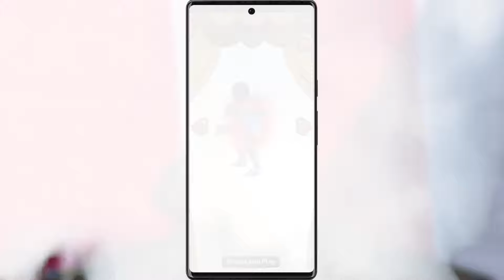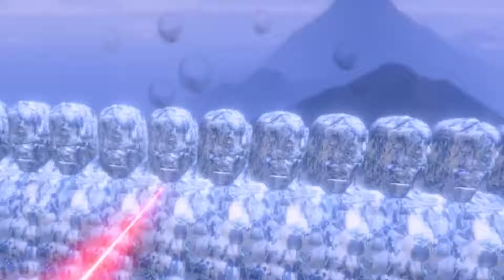IronMan & Franklin Training With Avengers To JOIN THE POLICE ARMY in GTA 5